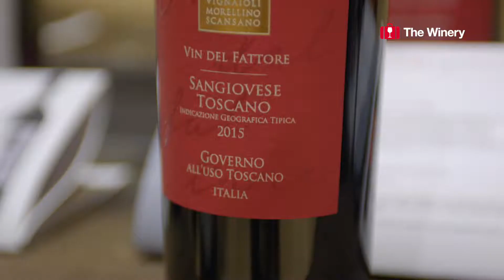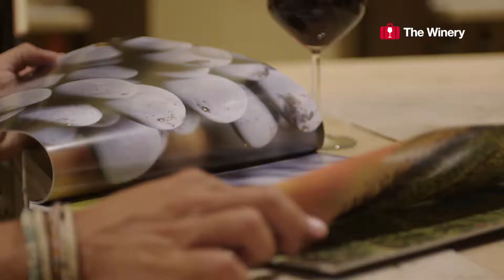The Winery at Vignaioli Morellino di Scansano in Maremma Tuscany, Italy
With the sea nearby, Maremma has a typical Mediterranean climate. The sun and the sea breeze ensure an optimal ripening of the grapes. The most important local wine is Morellino di Scansano DOCG. In 1972, the wine cooperative Vignaioli del Morellino di Scansano was founded whose mission is to produce high-quality wine. Its members include up to 150 families who bring the fruit of their labour to the wine cooperative.